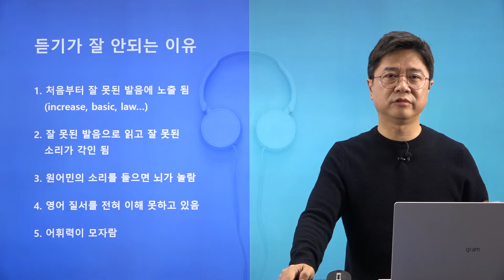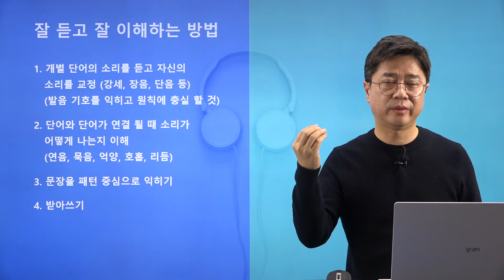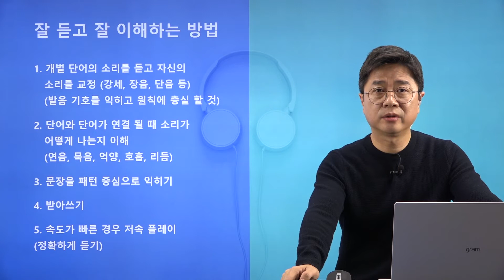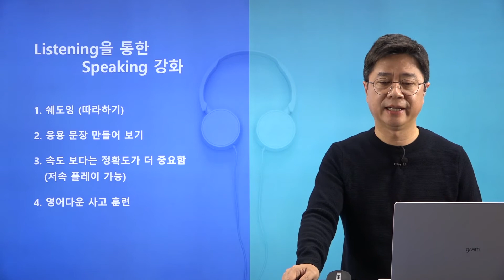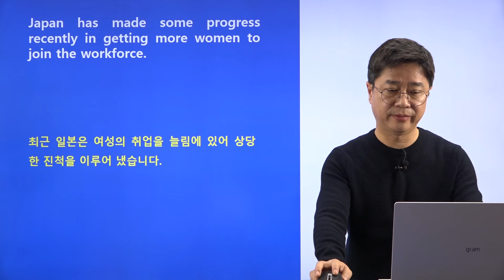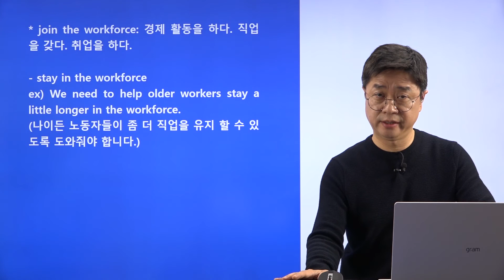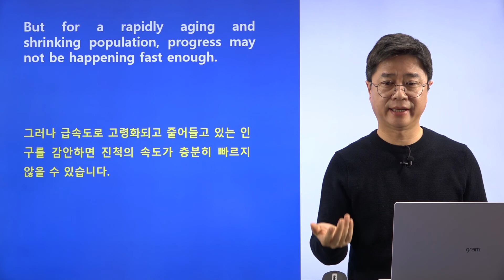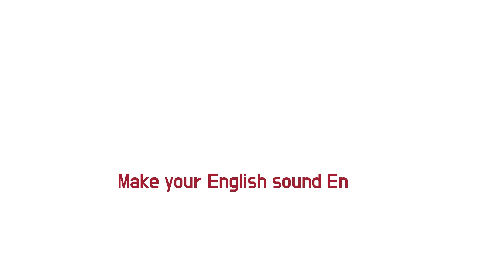【캠퍼스맛보기】영어 듣기와 말하기, 두 마리 토끼 잡는 법!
안녕하세요, CY맴버스 여러분!

더 많은 강의를 보시려면
↓↓↓ 요기로 오시면 됩니다!